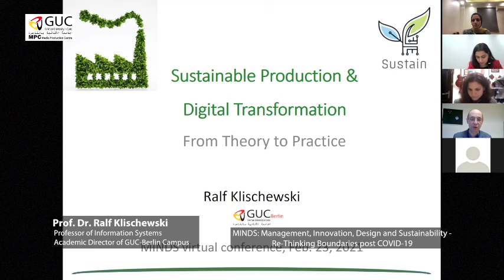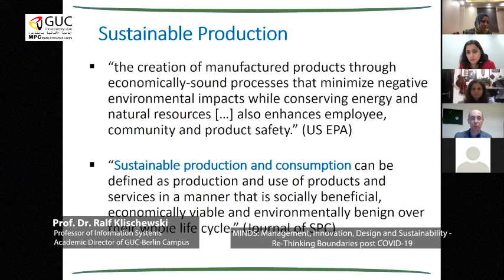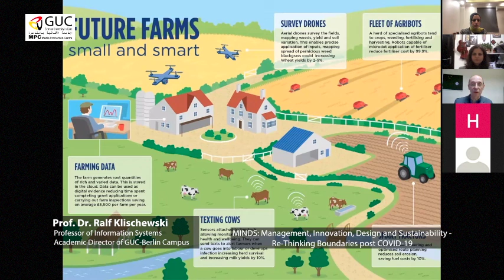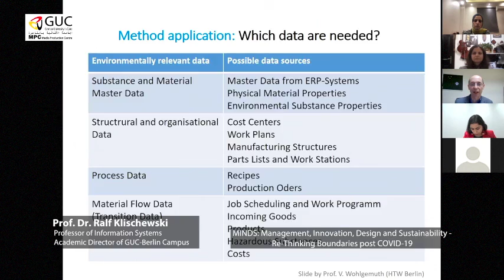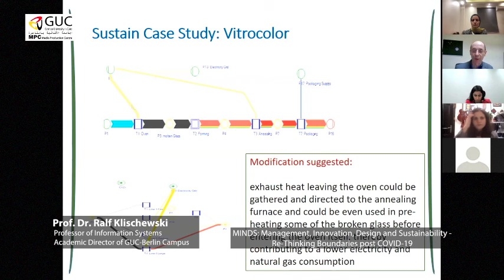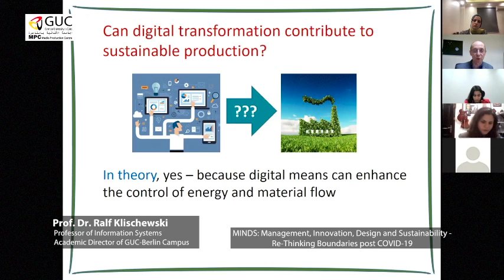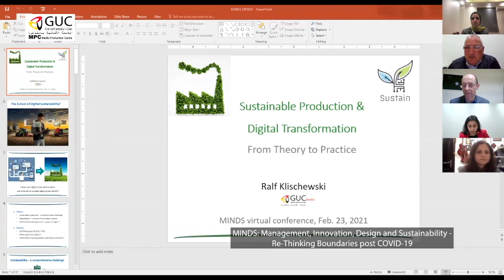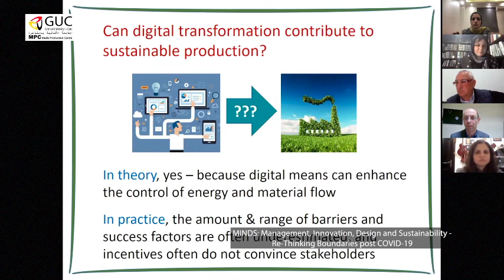MINDS: Management, Zoom Meeting Management Day02 P2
The First “MINDS: Management, Innovation, Design, and Sustainability Conference at GUC Campus Day02 P2